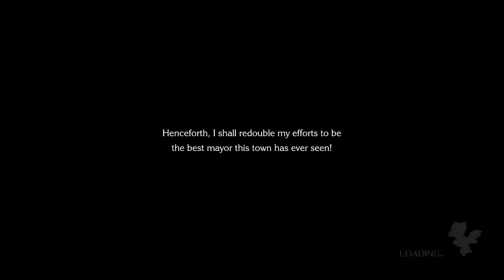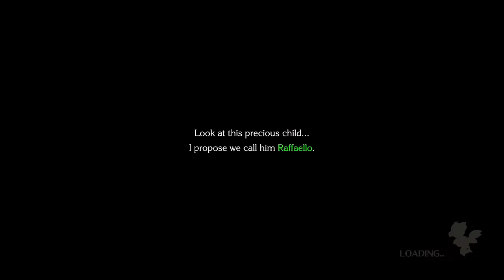Chocobo's mystery dungeon everybuddy! let's play ep.2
the adventure takes us back to the town of lost time